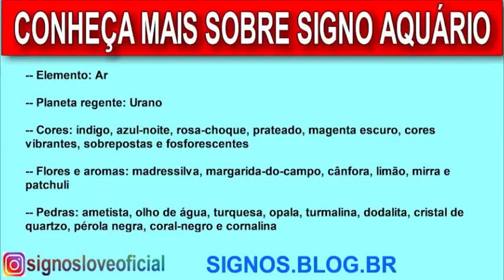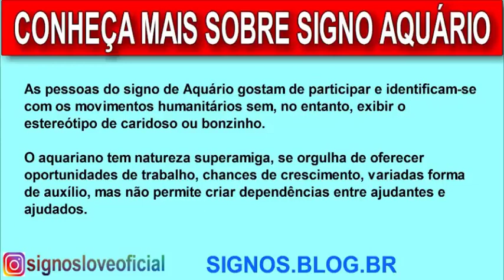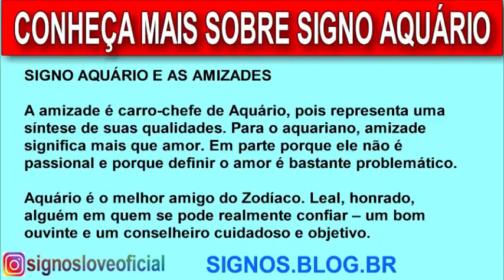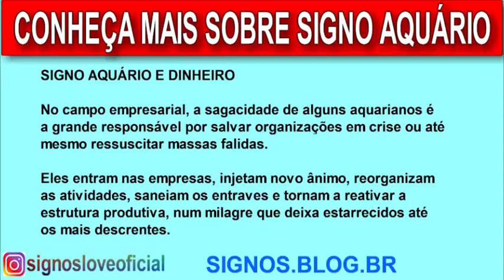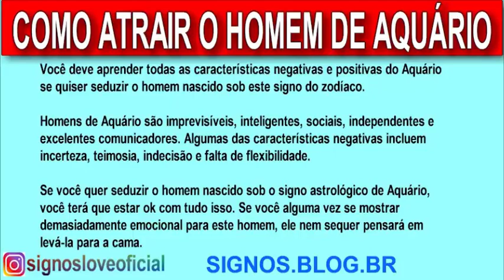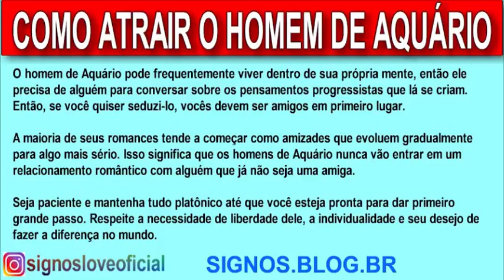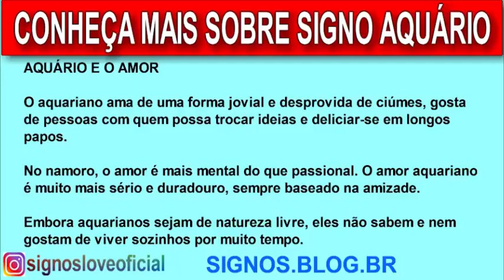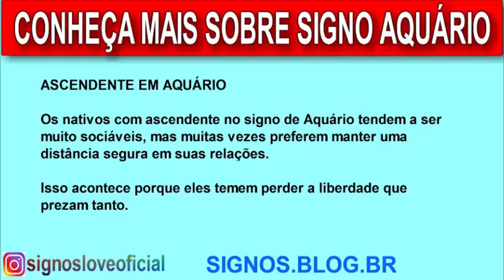♒ AQUARIO SIGNO - AMOR | SEXO | CARACTERÍSTICAS | PERSONALIDADES | COMBINA COM QUAL SIGNO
🔮 QUER SABER O SIGNO DE QUEM NASCE EM FEVEREIRO? SAIBA O QUE ESPERAR DE ALGUÉM QUE NASCEU EM FEVEREIRO.

Esta com duvida para saber o signo dos nascidos em Fevereiro agente preparou um super video detalhado com:

Características te quem nasce em FEVEREIRO

Personalidade  te quem nasce em 20 de FEVEREIRO

Esta com duvida quem nasce em 21 de FEVEREIRO peixes ou aries? no video a gente responte essas e outras duvidas.

Quais são os signos de fevereiro?
2 Signos fazem aniversário no mês de fevereiro aquario e peixes.

Quem nasce no dia 20 de fevereiro é de que signo?
Os nascidos a 20 de Fevereiro são do signo de Peixes, primeiro dia e grau e têm a personalidade de Leão

Quem nasce em fevereiro é qual signo?
Aquário: de 21 janeiro a 18 fevereiro. Peixes: de 19 fevereiro a 20 março.

Signos do mês de Fevereiro
As pessoas que nascem em fevereiro, podem ser tanto do signo de Aquário: (21 janeiro a 18 fevereiro) Peixes: (19 fevereiro a 20 março)

⏳ Minutagens do Video⤵️

♒ Aquário ▶️ 2:26
♓ Peixes ▶️ 23:14

➡️ Como saber as datas de cada signo:

Áries: de 21 março a 20 abril.
Touro: de 21 abril a 20 maio.
Gêmeos: de 21 maio a 20 junho.
Câncer: de 21 junho a 22 julho.
Leão: de 23 julho a 22 agosto.
Virgem: de 23 agosto a 22 setembro.
Libra: de 23 setembro a 22 outubro.
Escorpião: de 23 outubro a 21 novembro.
Sagitário: de 22 novembro a 23 dezembro
Capricórnio: de 22 dezembro a 20 janeiro
Aquário: de 21 janeiro a 18 fevereiro
Peixes: de 19 fevereiro a 20 março

Gratidão! Gratidão! 🌠⭐🌟
🙌DEUS ABENÇOE O SEU DIA🙌
Visite Nosso Site:

Horóscopo do amor para todos os signos
Confira seu Horóscopo Semanal e o Astral Semanal!
✉ Parcerias e Publicidade via DM

signo de aquario,
signos,
aquário signo,
aquário,
aquario signo 2019,
sobre o signo de aquario,
tudo sobre o signo aquario,
signo aquario no amor,
signo de aquario hoje,
signo aquario 2020,
signo virgem,
signo aquario 2018,
signo de aqua'rio,
aquário,
tudo sobre aquario,
descubra tudo sobre aquário,
como é aquário,
como é a pessoa de aquário,
signo de aquario,
Como é o signo de Aquário,
signo de aquario,
aquario signo,
tudo sobre aquario,
signo de aquario personalidade,
personalidade de aquario,